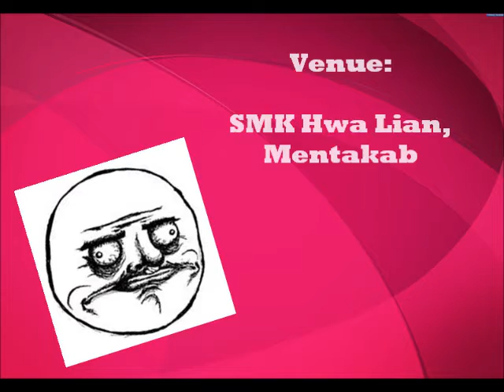Infinite Diabolo: Holiday Times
This is my newest account and my current account,
and here is my newest diabolo clip,